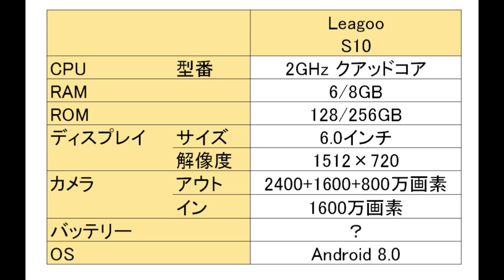Leagoo S10 レビュー 格安スマホもトリプルレンズの時代に！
格安スマホメーカー Leagoo から最新モデル「Leagoo S10」が発表されました。なんと Leagoo S10 にはファーウェイ P20 Pro と同じく３つのカメラが搭載されています。

▼Amazon Leagoo製スマホ 販売ページ

▼【無料体験 OK】音楽 聞き放題サービス